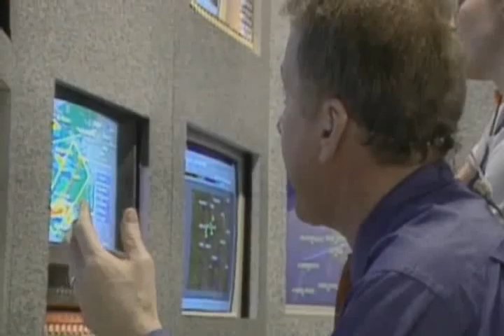Hunt For The Supertwister Pt. 2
NOVA